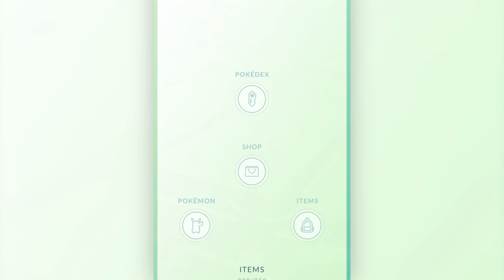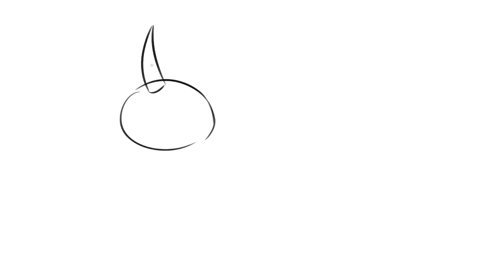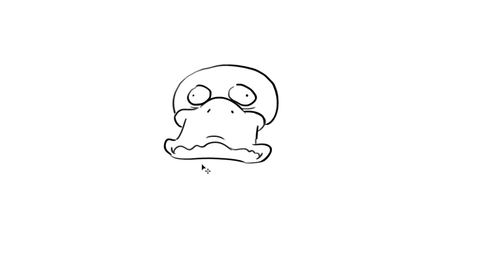Pokémon Go Random Drawing Challenge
Pokémon Go fever is sweeping the globe so Caldwell and Nathan invited Jake and Julia to help them shamelessly cash in on the worldwide phenomena with an all new Pokémon from memory drawing challenge!